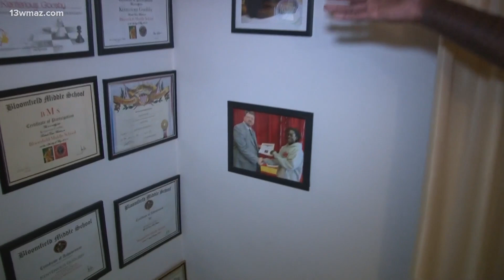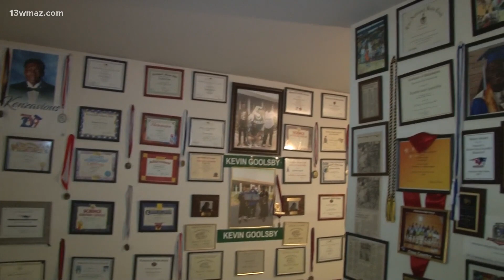Central Georgia father celebrates successes of former Southwest student athlete sons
A Central Georgia father who over came the odds and raised two very productive men, and the sky is the limit for what they can accomplish.

13WMAZ News is the #1 station for news and weather in the Central Georgia area, serving people in Dublin, Macon, Milledgeville and Warner Robins.